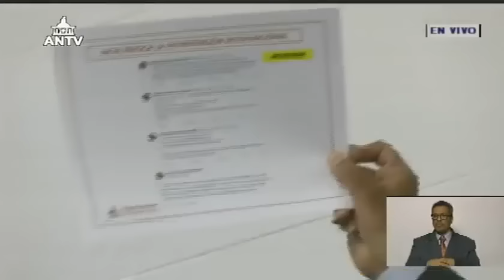Asamblea Nacional de Venezuela, sesión completa, 25 de enero de 2024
Sesión completa de la Asamblea Nacional o parlamento de Venezuela. Debate sobre las conspiraciones, intentos de golpe de estado o de magnicidio develados recientemente. Acuerdos por el fallecimiento de Piedad Córdoba y Víctor Hugo Morales.

USDT o Bitcoin (BEP20): 0xef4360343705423a24119205eeb1de2a10fd23f4